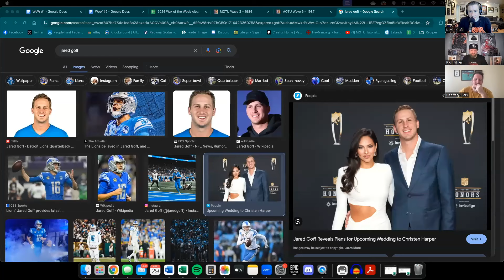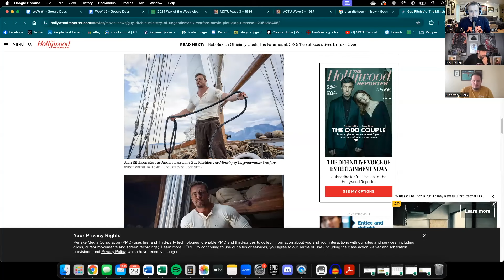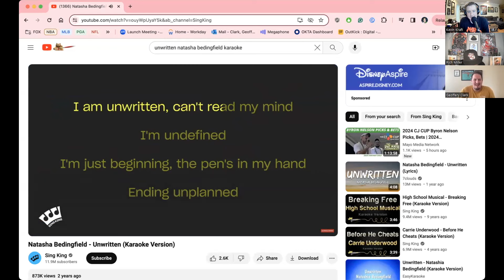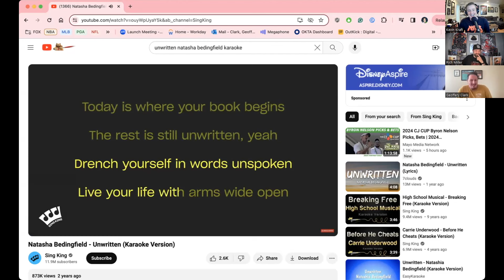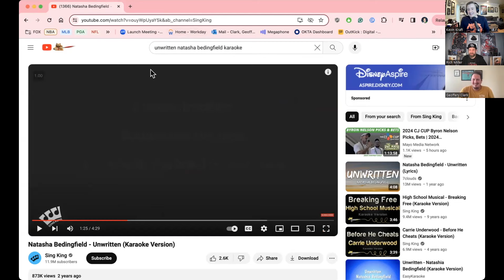Mad Scientist Party Hour - Episode 654 - Man-Pons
The guys try to brainstorm a way to defeat swamp ass, Geoff reports back after his first visit to the dentist in years, Shuddy Boy preps for his arrival for the John Cooper movie premiere and Geoff treats us to a karaoke rendition.

For the FULL episode with bonus Easter Egg content download the audio podcast on Apple Podcasts or wherever podcasts are available.